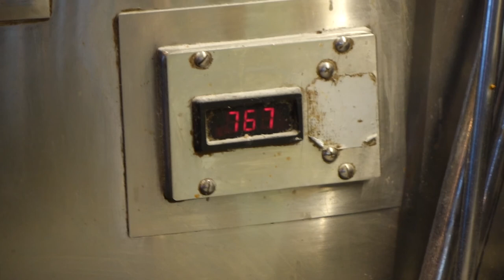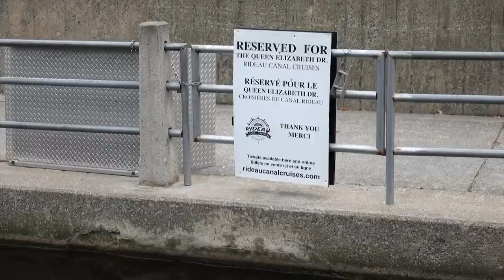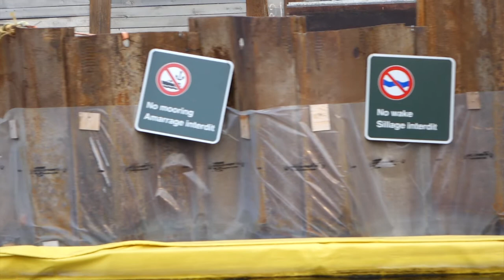2019 Canada Road Trip Part 4 - Lac Ménard Quebec, The Grand Pizzeria & Rideau Canal Cruise at Ottawa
Enjoying a stunning view on Lac Menard near Ste. Lucie Quebec. Our next stop was the capital, Ottawa where we enjoyed the best pizza at The Grand restaurant.

On my mom's first visit to Canada my wife and I took her on a 2 week road trip through Kingston, Montreal, Mont-Tremblant, Quebec City, Ottawa creating memories of a lifetime.